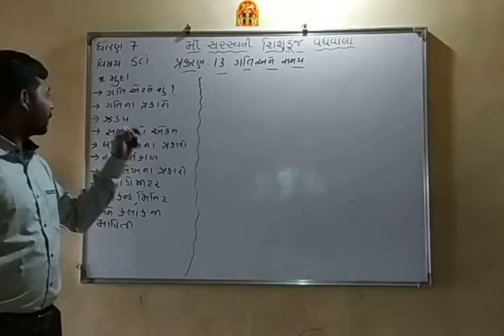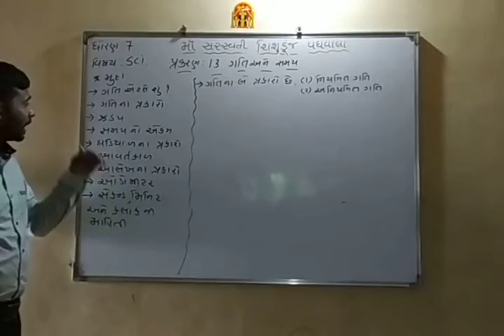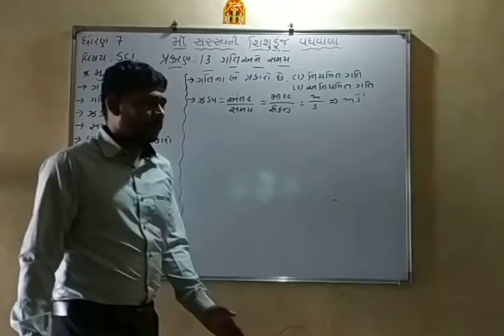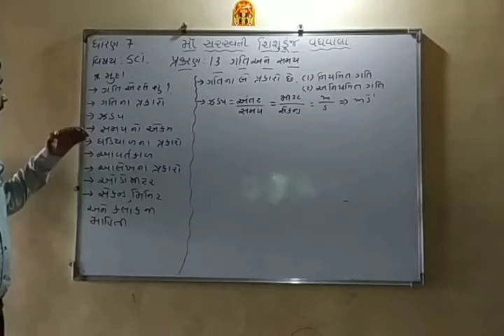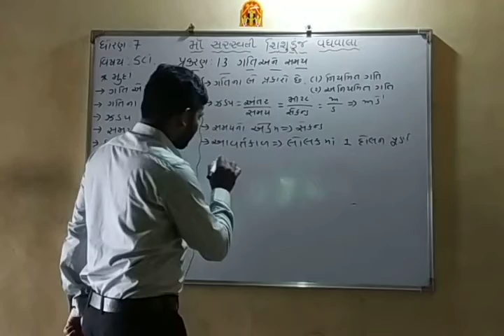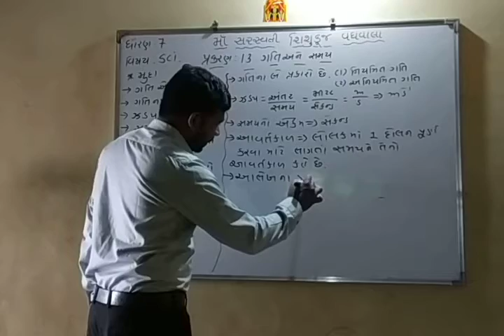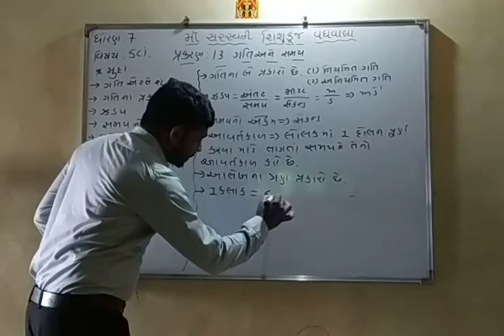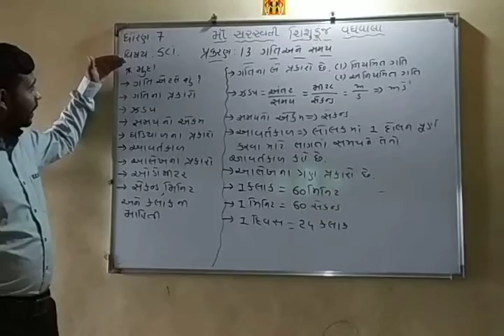Std 7 Science